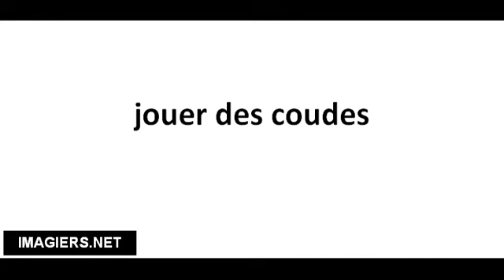Pronuncia corretta jouer des coudes